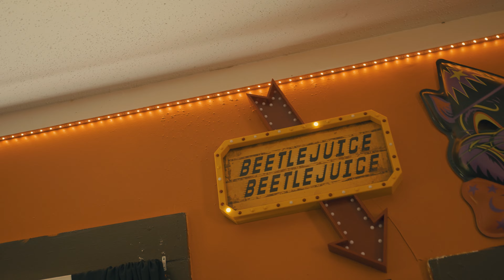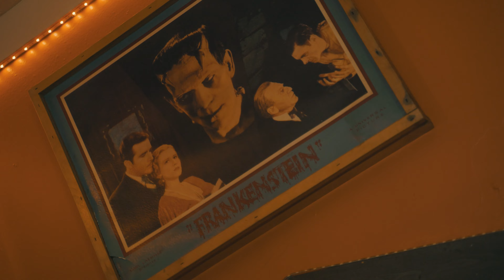Halloween House!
We get the privilege of meeting a lot of super interesting people in this business! Plus, we get to see some really cool stuff in the houses we show! 🤩😲 (and some weird stuff too!) We thought it would be fitting to share this couple's amazing horror memorabilia collection since we are just a couple weeks away from Halloween! 👻🎃🧹 Enjoy!